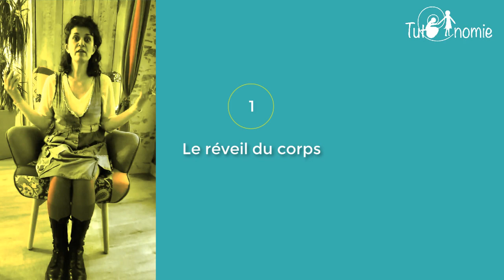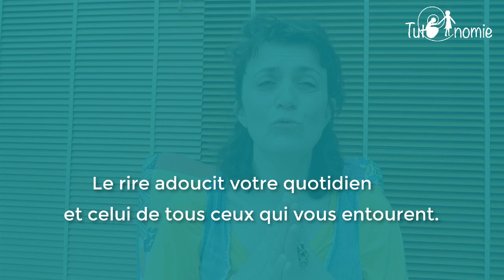Comment se relaxer avec le rire ?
Cette vidéo vous  montre comment retrouver de l’énergie avec la relaxation par le rire. Elle fait partie d’une série de tutoriels sur le thème de la santé mentale des personnes en perte d'autonomie.  La relaxation par le rire est une technique simple qui permet de se relaxer, en allant chercher son potentiel de joie. En sachant, que le rire, même forcé, renforce l’immunité et accélère la sécrétion d’endorphine.
Elle a été élaborée avec Irène Phelippeau, coordonnatrice d’un accueil de jour pour les personnes souffrant de troubles cognitifs comme Alzheimer, elle est également rigologue auprès des aidants.

Cette vidéo a été réalisée dans le contexte du confinement avec les « moyens du bord" et à distance, la qualité n'est donc pas parfaite, nous nous en excusons.

Des questions, une expérience à partager ? Laissez nous un commentaire.

Les tuto’nomies sont des tutoriels pour soutenir l’autonomie. Ils sont destinés aux personnes (les aidants) qui viennent en aide à un proche en perte d’autonomie. Ces vidéos montrent les gestes à faire sur des thématiques utiles au quotidien. Elles portent sur 4 grands sujets : la sécurité, l’alimentation, l’hygiène,  la santé psychique et le bien-être.  Ces tutoriels sont adaptés et conçus avec des professionnels du médico-social.
Le projet fait partie des lauréats « Aidants » de l’appel à projets Innovations sociales 2018 de Malakoff Humanis.

Conception, réalisation : Jocelyne Guillon, ingénieur pédagogique multimédias
Expert métier, contenus : Irène Phelippeau, coordonnatrice d’un accueil de jour pour les personnes souffrant de troubles cognitifs,
Droit de diffusion et d’utilisation des vidéos : obligation de citer les auteurs : « Irène Phelippeau et Jocelyne Guillon, Humagogie, ", pas d'utilisation commerciale, partage dans les mêmes conditions, sans aucune modification.